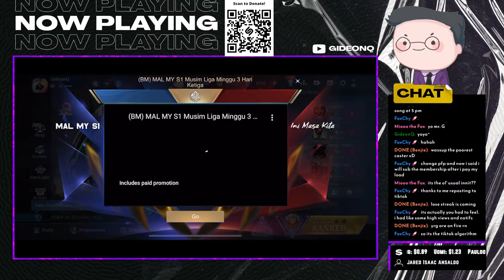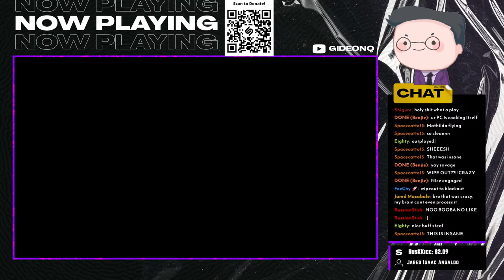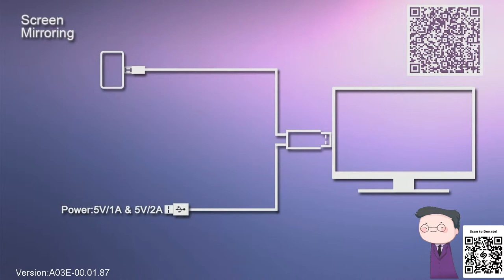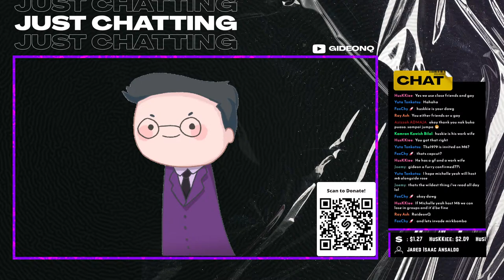Wednesday Streams || MLBB Ranked to Mythic!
Gonna be playing some casual RG, lets see if we get to Mythic!